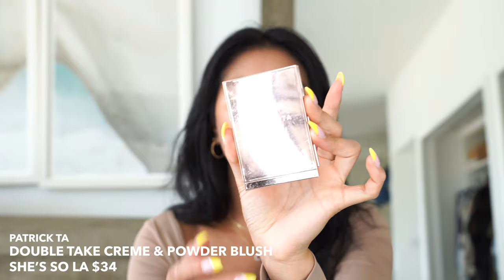TOP 5 CREAM BLUSHES: Cheek Swatches, Reviews, Ranking My Favorites!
These are all of my favorite cream blushes complete with cheek swatches and ranking how they compare to each other. Featured is Tower 28, Nudestix, Ilia, Em Cosmetics, Patrick Ta... what do we want to see next in this top 5 series? Products linked below!

NEW FILM PRESET PACK COMING SOON!!

FILMING GEAR
Camera Lens
Vlogging Camera

Patrick Ta double take creme & powder blush “she’s so la” $34

MEASUREMENTS
Height: 5’6”
Weight: 135lbs
Chest: 34A
Waist: 26”